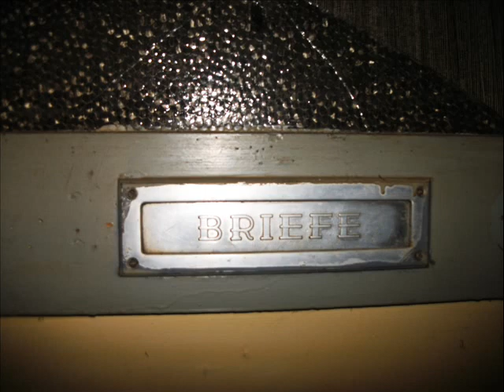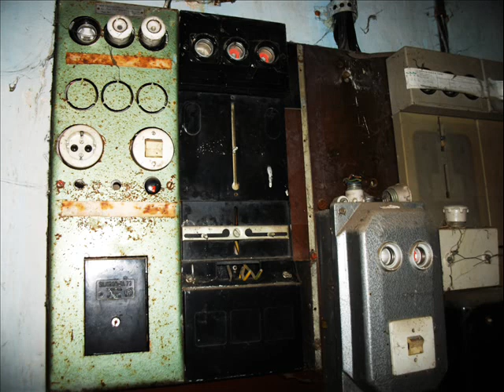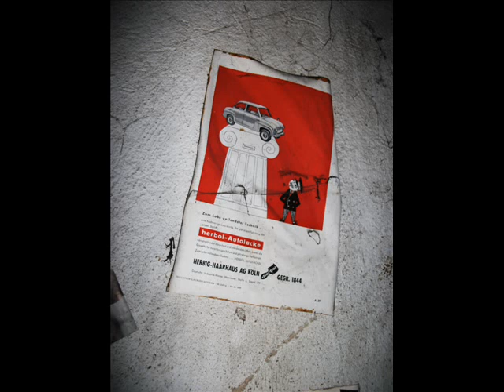Verlassener Bauernhof Heidenau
Heute hab ich mal "Urlaub" auf dem Bauernhof gemacht :) "Die Ernte Ruuuft"-wird aber nicht gehört, denn der Bauernhof hier steht seit ca. mitte der 90er, leer.
Aus den tiefsten 19. Jahrhundert stammt er, viellt sogar noch älter.
Als das Letzte Großmütterchen starb stürzte sich n Immo-Makler drauf, doch Pech gehabt ein Erbe wurde gefunden der mitte der 90er sich wohl was drin aufbauen wollte (bewiesen einige angefangene Sanierungsarbeiten) doch letztendlich wurde auch er zum scheitern verurteilt. Nun steht alles leer und traurig, das Gras steht auch schon zum teil zu 50-70 cm hoch und die Vögel bauen sich nun auch schon Nester in den Gebäuden.
Ich jedenfalls habs genossen nochmal richtige Bauernhof-Luft eingeatmet zuhaben.
Und ich habe geerntet. Fotos^^ ich fands niedlich das Grundstück (besonders das Kinderzimmer im Wohnbereich), hoffe ihr auch :)